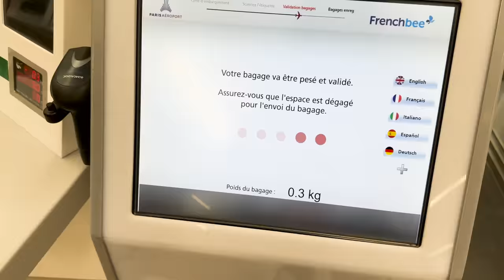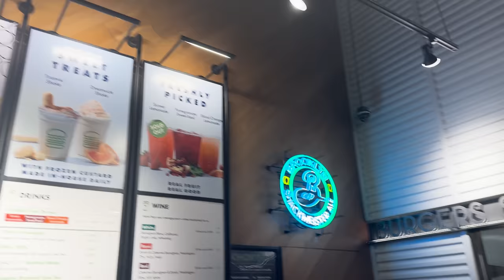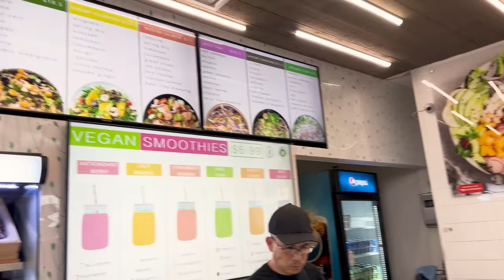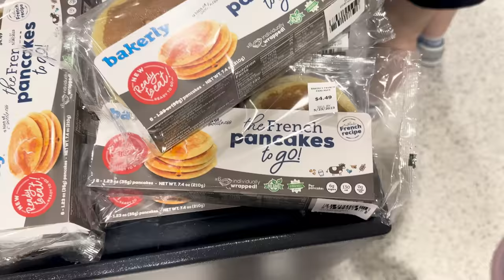On s'embrouille avec un Américain (avec Areliann & Lilith) Vlog #1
Je suis ambassadrice Vitality !